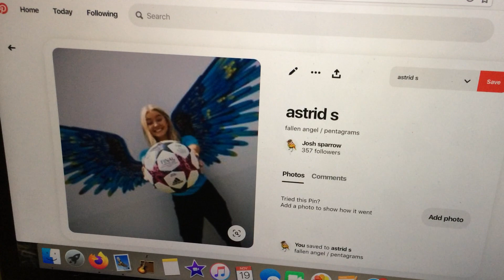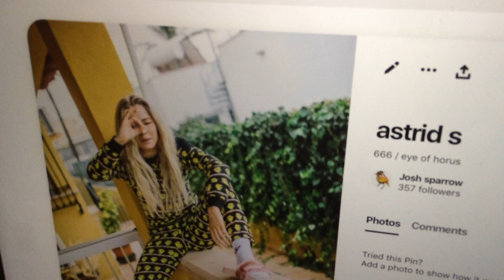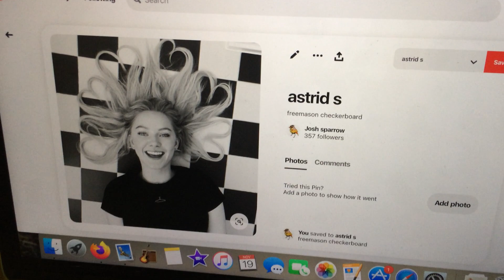how original of them.